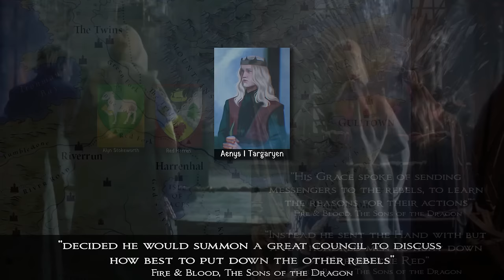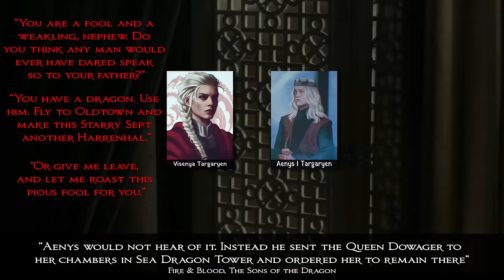How King Aenys Nearly Destroyed House Targaryen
Aegon Targaryen conquered Westeros and established a dynasty of dragonlords. Yet his two sons, Aenys and Maegor, nearly destroyed that new dynasty right after it began. Aenys Targaryen was the second king of Westeros, and sat the Iron Throne from 37-42 AC. In that time, he quarreled with his brother Maegor and his aunt Visenya, he burned bridges with the Faith of the Seven, and he sat waiting in his castle when faced with rebellion.

Next video will cover Maegor the Cruel's reign of terror.

Timestamps:
0:00 - 1:20 Intro
1:20 - 9:00 Young Sons of the Dragon
9:00 - 13:50 Four Rebellions
13:50 - 15:51 Aenys vs Maegor
15:51 - 21:22 Aenys's Big Mistake
21:22 - 22:13 Last Words